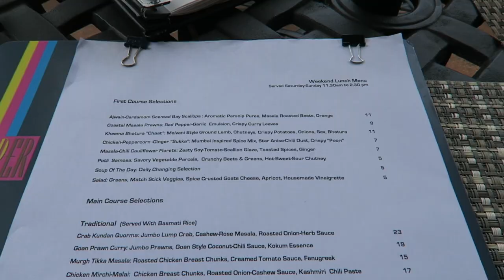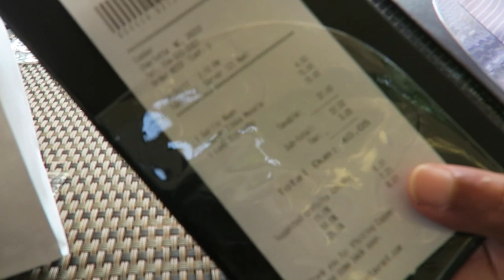Sunday Lunch at Copper Indian Restaurant | Brandon and Tobi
Never seen us HANGRY before? Well, you're about to. Follow us around Charlotte while we hunt for some grub. Clearly, we do not play with food in this family.